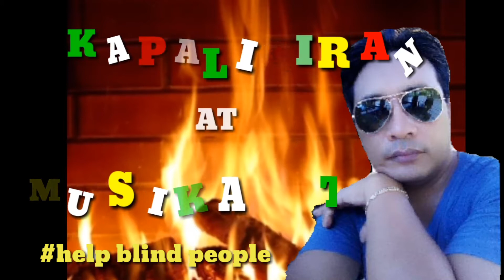Malingaw dyud mo ani sa mga bulag (Part 1)